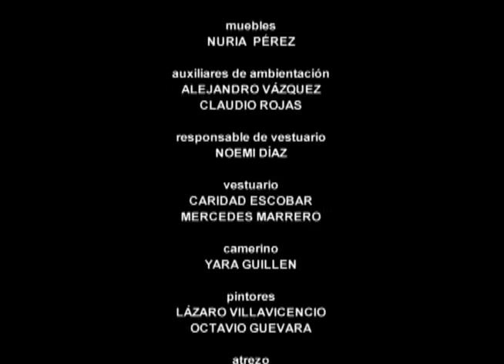Vivir del Cuento VIEGE-TALES (Estreno 29 Enero 2018)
Se cumplen cuatro años de la salida de Ruperto del hospital y Pánfilo quiere hacerle una comida para celebrarlo. Tiene pensado hacer una comida con carne de puerco, arroz y frijoles, pero Bienvenido lo convence de que prepare una cena vegetariana.